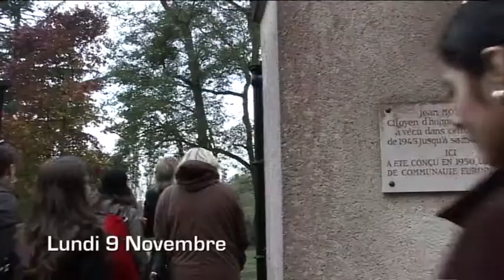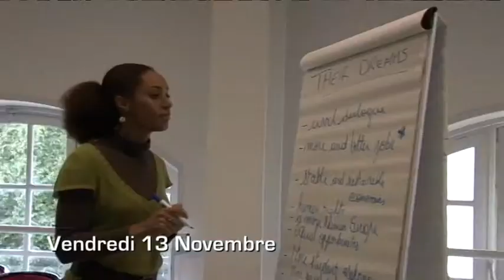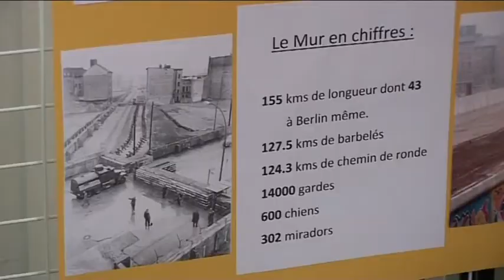bande-annonce rencontre 20 ans après la chute du Mur de Berlin...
Il s'agit d'une rencontre franco-germano-hongroise à l'occasion de l'anniversaire des 20 ans de la chute du Mur de Berlin, organisée par la Maison de l'Europe des Yvelines.